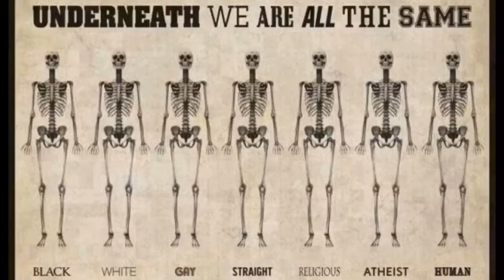Er det Arbeiderpartiet som bestemmer hva ordene betyr? Trailer